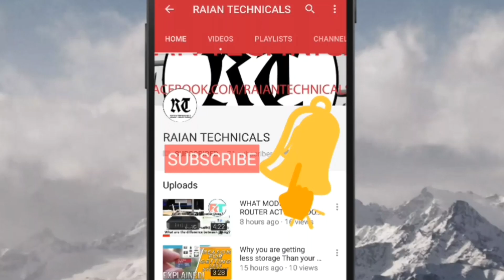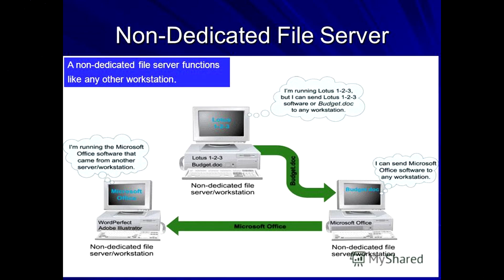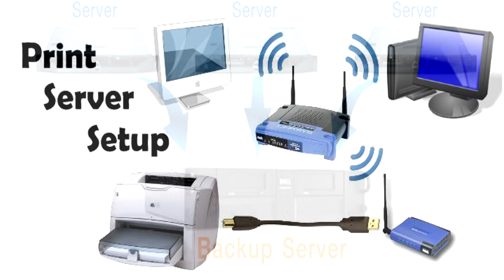What is a Server? Servers Explained in Details (Bengali-বাংলা)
SERVER DOWN..!! SERVER IS NOT RESPONDING...!! বন্ধুরা এই সব্দ গুলোর সাথে তো আমাদের পরিচিতি অনেক দিনের। কিন্তু বন্ধুরা আমরা অনেকেই জানি না যে এই "SERVER" আদৌ কি। বন্ধুরা দেখতে থাকুন এই ভিডিও টা আর আমি এই ভিডিও তে আলোচনা করেছি "SERVER" সম্পর্কে।